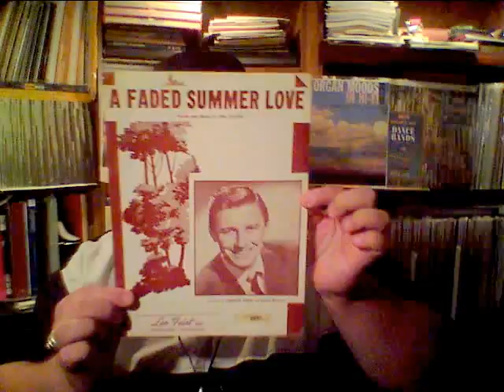CROONER VS. ORGAN #24 " A Faded Summer Love"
Crooner Mark Demmin II sings Phil Baxter's autumnal love song "A Faded Summer Love". Using a track from Buddy Cole's final album "Autumn Nocturne" of 1964.